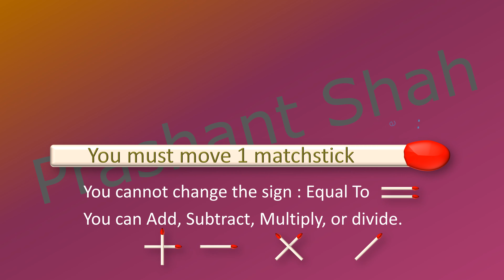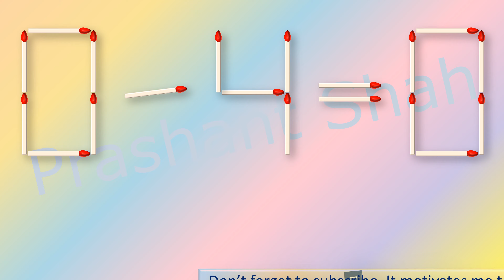matchstick puzzle 0-4=0